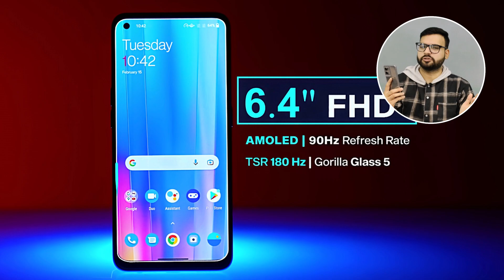OnePlus Nord CE2 5G After 2 days Honest Review | Design + Battery + Specs | GALTI MAT KARNA ??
OnePlus Nord CE2 5G After 2 days Honest Review | Design + Battery + Specs | OnePlusNordCE25GReview2Days | GALTI MAT KARNA ??

Dosto, Aaj ki is video mey hum Honest & Detailed Review karenge, OnePlus Nord CE2 5G Smartphone ka.. Jisme hum aapko bataenge, ke aapko is phone ko buy karna chahiye ya nahin karna chahiye !!!

Topics Cover :-

1. OnePlus Nord CE2 5G after 2 days review
2. OnePlus Nord CE2 5G 2 days review